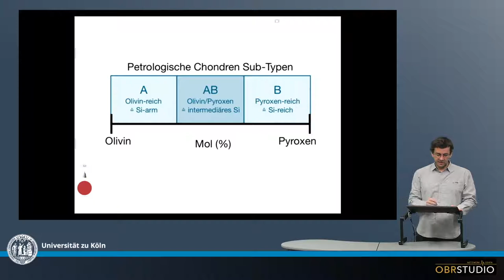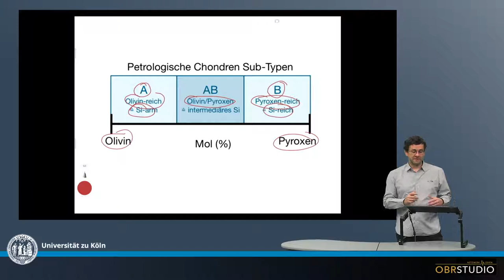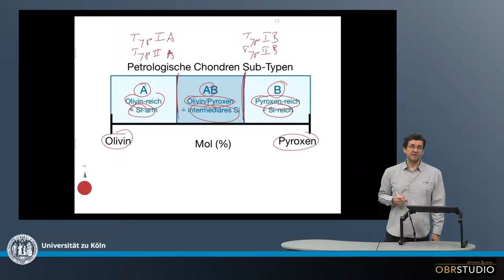Chondren Klassifikation – Sub Typen A, AB, B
Den petrologischen Chondren-Typen I und II wird öfter durch einen von 3 Sub-Typen erweitert, der durch einen nachgestellten Buchstaben gekennzeichnet ist: A: Olivin-reich (= Si-arm); AB: Olivin/Pyroxen (= intermediäres Si); B: Pyroxen-reich (= Si-reich).